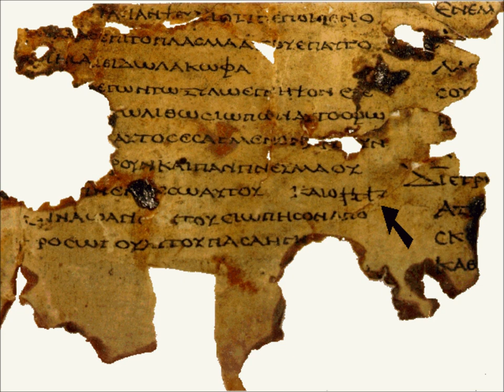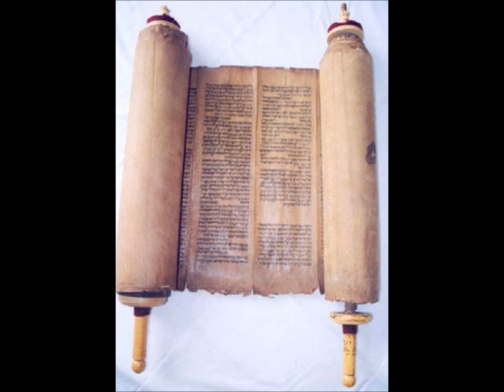The Histories Part 14: The Hebrews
Genesis of the Jews.